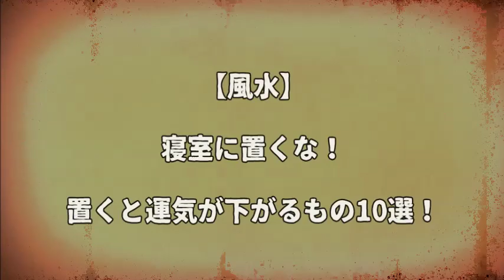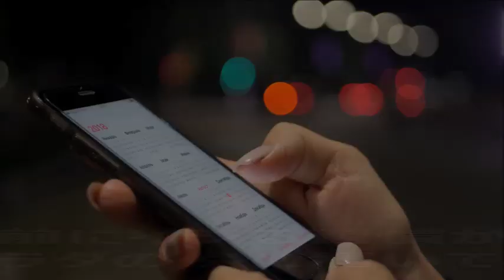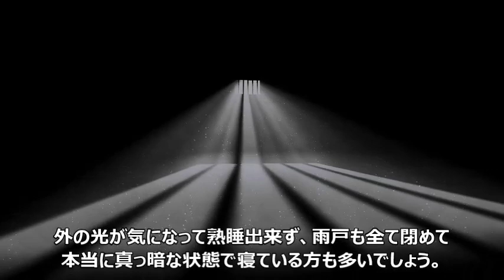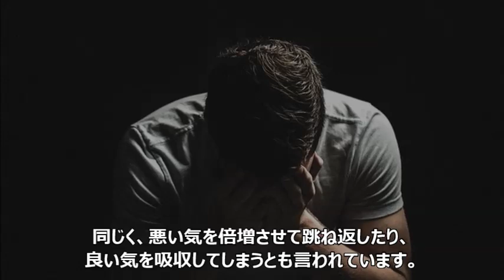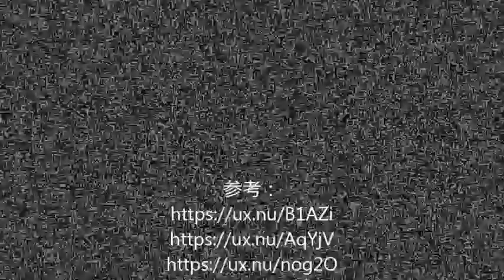【風水】寝室に置くな！置くと運気が下がると噂のもの10選！